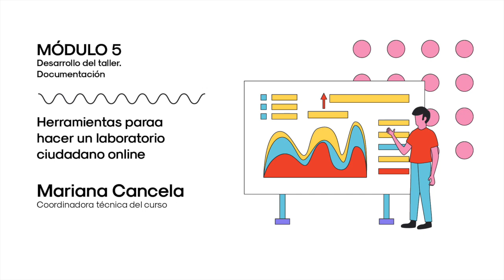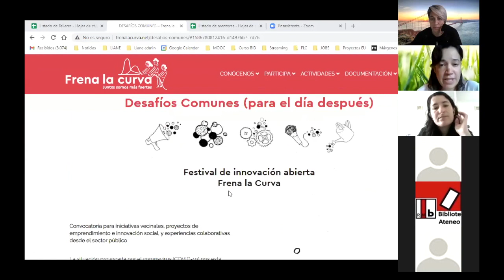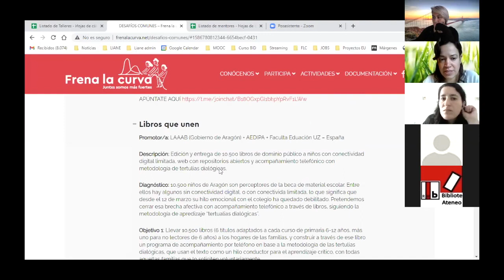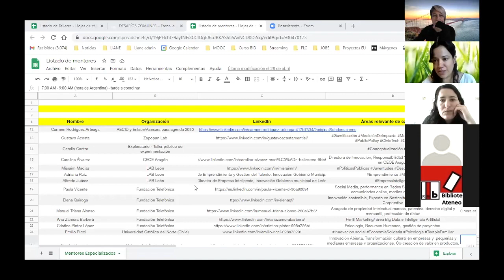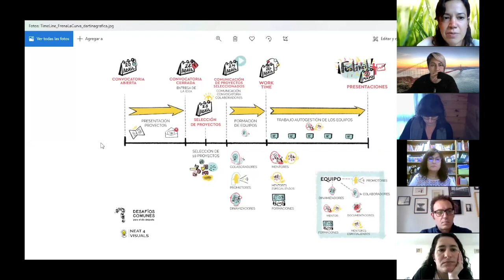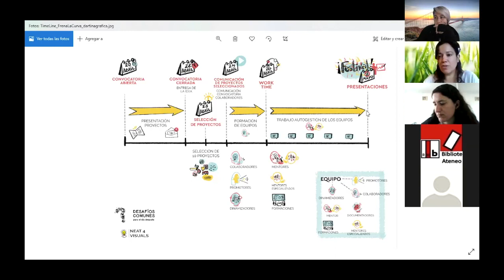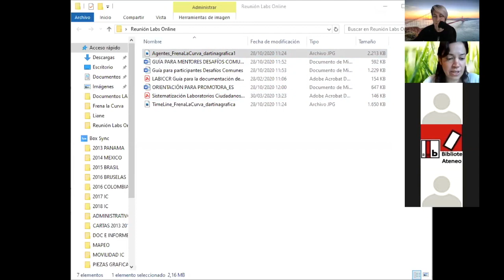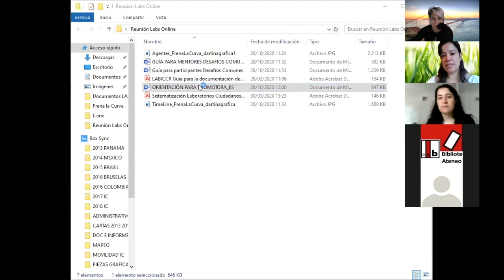Herramientas para hacer un laboratorio ciudadano online. Mariana Cancela